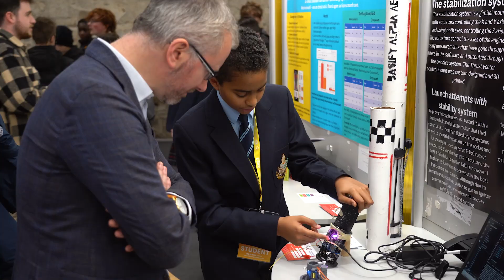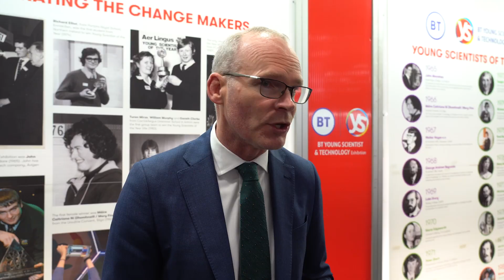BTYSTE 2023 Thursday 12th highlights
BT Young Scientist & Technology Exhibition 2023